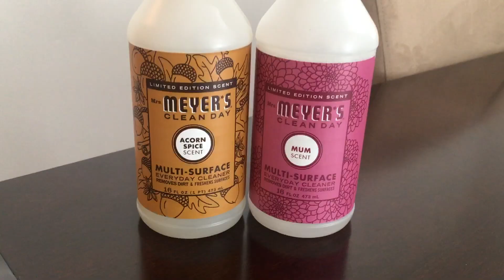FALL MORNING CLEAN WITH ME 2019 | SUNDAY CLEANING MOTIVATION | SPEED CLEANING | REALISTIC CLEANING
FALL MORNING CLEAN WITH ME | SUNDAY CLEANING MOTIVATION | SPEED CLEANING | TIME LAPSE CLEAN

Hey guys! I am sharing with you my FALL MORNING CLEAN WITH ME! Hope this gives you some CLEANING MOTIVATION to tackle your weekend chores.  Xo - Lauren

LINKS:
My Makeup Bag